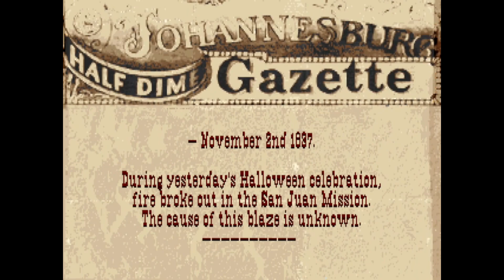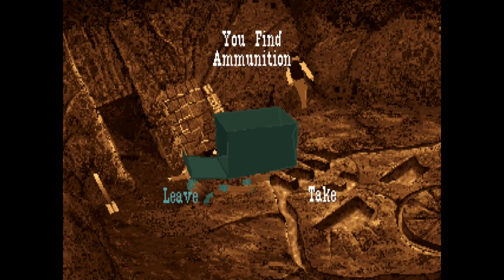Alone in the Dark 3 Playthrough - Part 5